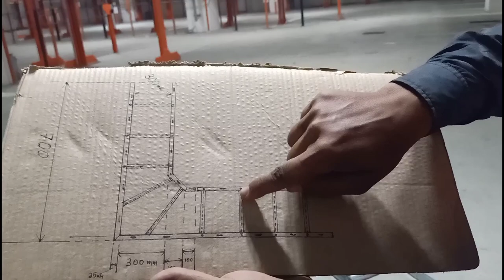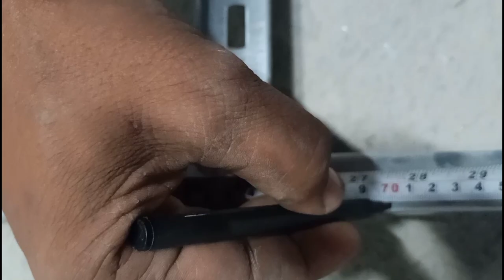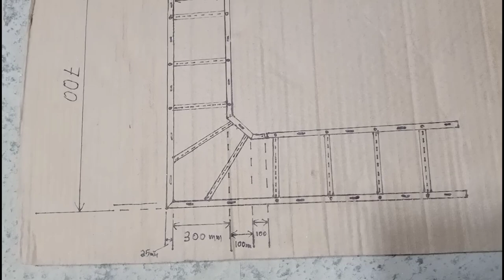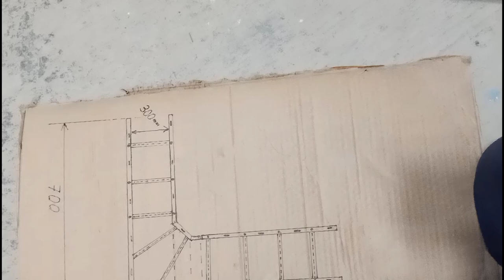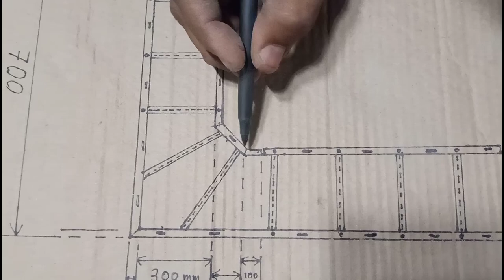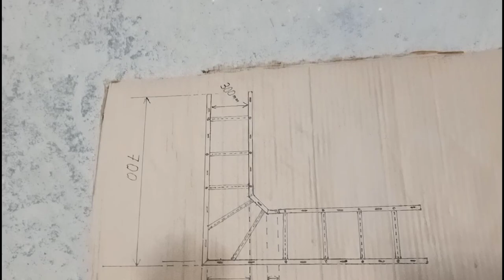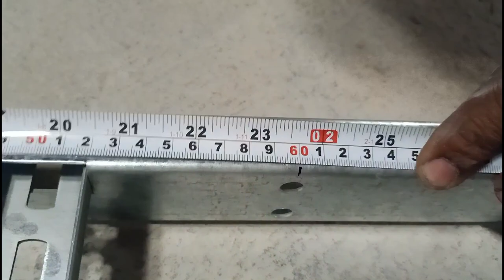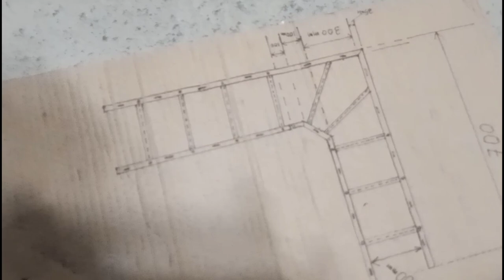Ladder Tray 90° bend